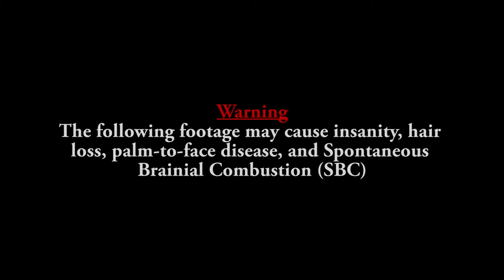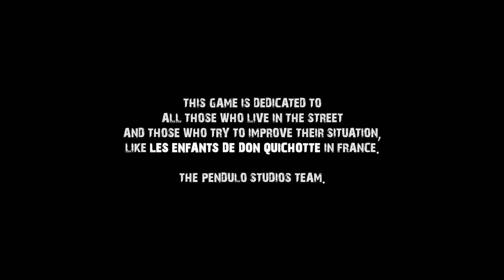Yesterday (A Partial Playthrough Ending in Madness)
Welcome to my partial Let's Play of Yesterday, an adventure game from Pendulo Sudios. Join me as I stare disbelievingly at this game and descend into madness before quitting forever. Even as I type this I have various random objects in my pockets: screwdrivers, rope, lipstick, timer, watch, and a lighter. I don't even know why I picked these up, it was just automatic. It felt like something just... wanted me to. I've been getting weird looks. People wonder why my pockets are bulging with things. The other day I tried to shove a whole 4-foot plank of wood into my pocket. I kept trying to shove it in but it just wouldn't fit. Finally someone called security and I was kicked out of Home Depot.

Today I went to a friends house. I knocked but they weren't home. I took this as a challenge. I noticed there was a box of wire hangers sitting on the lawn at the house next to my friend's house. I found this lone box of hangers strange, but didn't really question it. There was a dog that seemed to be guarding it, as if it owned that box. As far as I know dogs are unable to own anything, so I found its attitude presumptuous. I had no reason to want a hanger but I felt compelled to grab one. I walked up to the box but the dog barked at me and something took control of my body, forcing me to walk away to a safe distance where control was then given back to me. I needed a distraction. I walked over to the nearest convenience store to buy a hotdog to distract the dog with; my reasoning being that any food with dog in the name will probably be enjoyed by a dog. On the way over I found a brick on the ground and stuffed it into my pocket. Just as I was about to enter the store I saw a sign that said "cash only" and I realized I had no cash. I went over to the conveniently placed ATM just outside the store and entered my card, but the machine didn't have any power. I saw a strange panel on the side of the ATM with some screws securing it down. Thankfully I had a screwdriver on me so I opened it. I fiddled with some wires and knobs and fuses and somehow managed to not electrocute myself. I secured the panel back on and the ATM came to life. I withdrew some cash, went inside the store and bought that hotdog. I went back to the dog and threw the hotdog behind the dog, and the dog proceeded to doggedly wolf down the hotdog. I used this opportunity to grab a wire hanger. I still didn't know what it was for but I had faith a use for this object would show itself soon. I went around the back of my friend's house and found a window slightly ajar. There was a door next to the window. I couldn't fit my hand into the gap, but I bent the wire hanger around to be the perfect shape to reach through that gap and grab the lock on the door. I wiggled it around and tried to reach it but it just wouldn't grab. I spent ten minutes trying this before giving up and just throwing the brick I had in my pocket through the window. I put on some gloves I had in my pocket for some reason and carefully climbed through the broken window. Just as I had entered I heard the front door open and my friend had come home! I told him I was so glad to see him. He didn't seem as happy as I was and asked me what the hell I thought I was doing. I told him I was doing the only logical thing. He didn't seem to like my answer. Now as I sit here typing this my only friend doesn't want to speak to me anymore. I haven't lost hope though, I take this friendship problem as a challenge that I can solve.